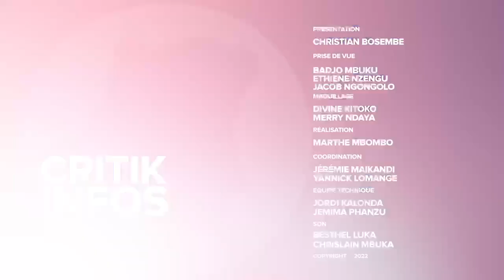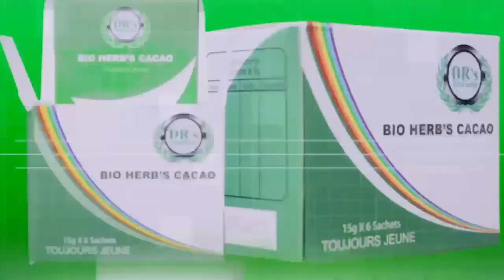CRITIK INFOS 14.11.2022: COMPLOT INTERNATIONAL CONTRE LA RDC : TOUTE HONTE BUE